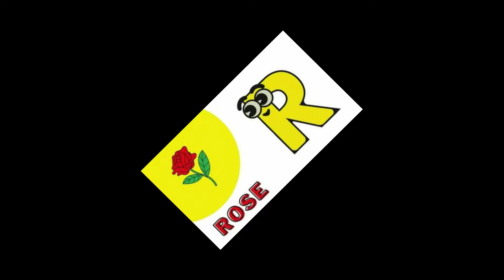Phonic song with two words - with balloons and animal | nursery rhymes l kids poem l part 1